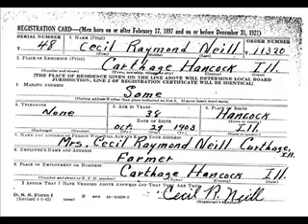Before "Don't Ask; Don't Tell": Army Induction in World War II as Told by Jean Shepherd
The controversy over gays in the military first gave rise to the Clinton administration's "don't ask; don't tell" policy.  Now that policy is being tested by litigation and possibly a congressional revision.  In 1971, New York City radio commentator Jean Shepherd described his induction into the Army during World War II.  The "psychological examination" that was part of his induction back then was quite different from the more recent approach.